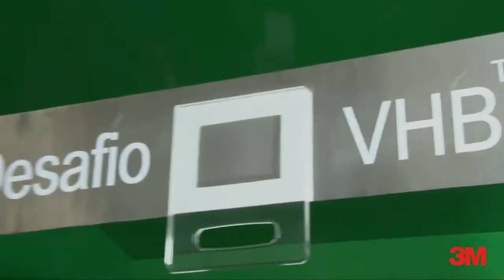Fita 3M™ VHB™ desafia o campeão sulamericano de Luta de Braço, CONFIRA!!!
Só um produto muito confiável poderia desafiar o tetra campeão brasileiro e campeão sulamericano de Luta de Braço, Rafael Nogueira aceitou o desafio da 3M e tentou soltar a Fita VHB (TM) 4960, vejam o resultado:

Fita VHB (TM) SÓ DA 3M, NESSA EU CONFIO.